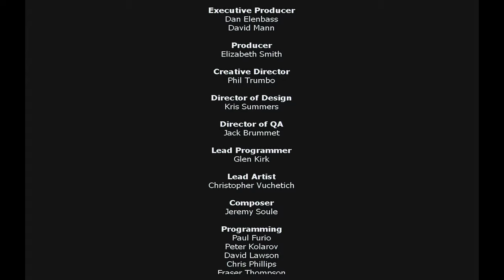Harry Potter and the Philosophers Stone (2001) - Game Walkthrough #23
Harry Potter takes on Lord Voldemort in the Final Battle to protect the philosopher's stone.
Harry Potter and the Philosophers Sorcerers Stone Game Ending (PC) 2160p 4K
Wizard Card: Harry Potter

Harry Potter and the Philosopher's Stone is a fantasy novel written by British author J. K. Rowling. The first novel in the Harry Potter series and Rowling's debut novel it follows Harry Potter a young wizard who discovers his magical heritage on his eleventh birthday when he receives a letter of acceptance to Hogwarts School of Witchcraft and Wizardry. Harry makes close friends and a few enemies during his first year at the school and with the help of his friends he faces an attempted comeback by the dark wizard Lord Voldemort who killed Harry's parents but failed to kill Harry when he was just 15 months old.

0:00 Mirror of Erised
0:13 Philosopher's Stone
0:45 Harry vs Voldemort
4:38 Final Wizard Card
6:18 Prank on Snape